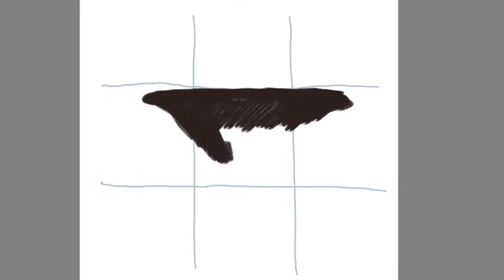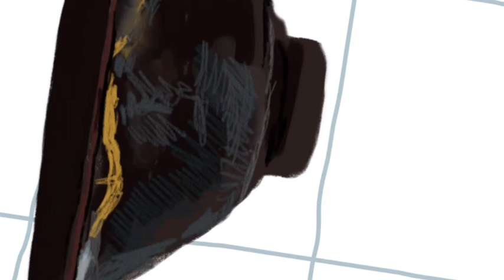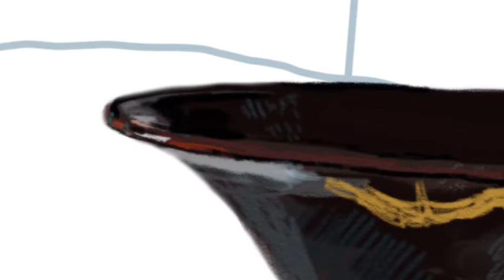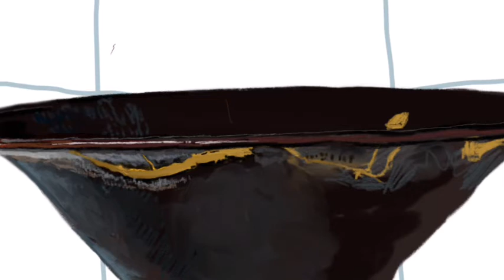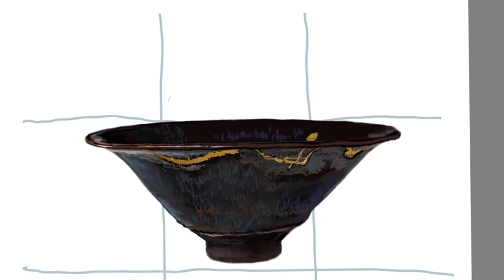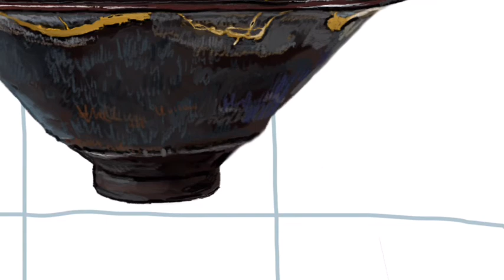Bowl with “Hare’s Fur” Decoration